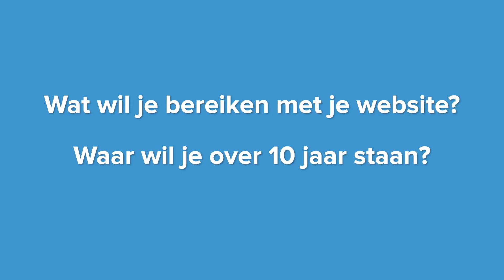Hoe kies je de juiste domeinnaam voor je website?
Hoe kies je de juiste domeinnaam voor jouw website? In deze video leggen we je uit hoe je dat eenvoudig kunt doen.